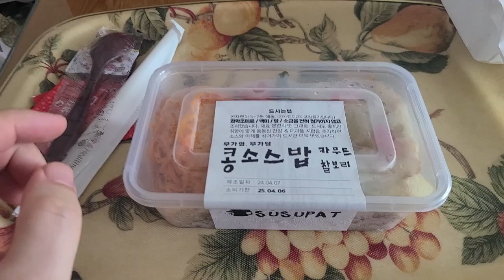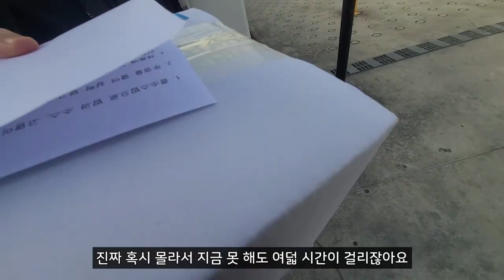식품제조업 시작하기 #11 샘플을 친구, 지인에게 먹이기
아주 천천히 이긴 하지만,
조금씩 나아가고 있습니다.

완성된 제품은 아니지만, 대략적인 틀을 잡아서
친구들과 지인들에게 피드백을 받아봤습니다.